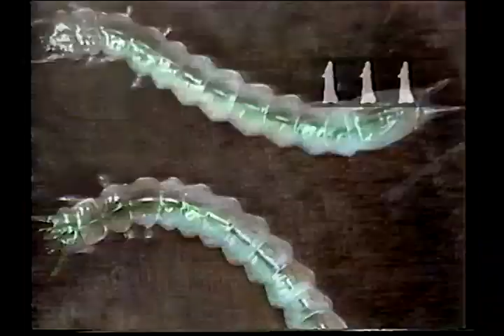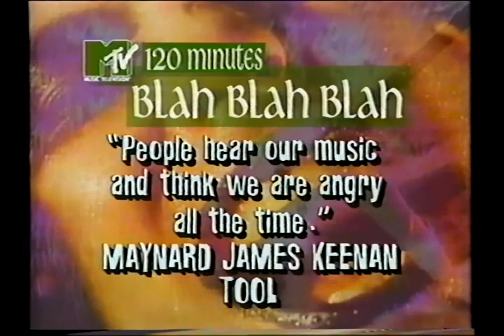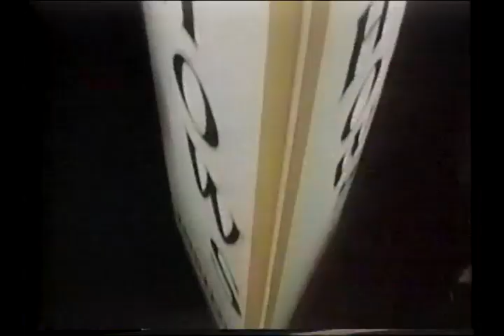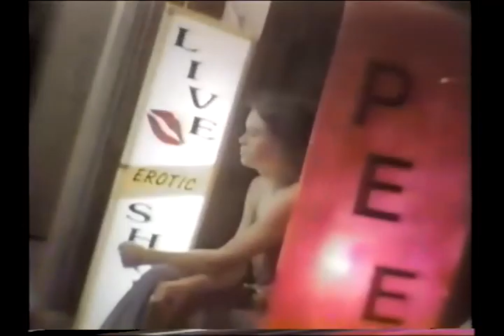Suede interview & Metal Mickey video on 120 with Lewis Largent (1993.06.06) london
Suede interview & Metal Mickey video on 120 with Lewis Largent (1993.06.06) Brett Anderson Bernard Butler the london suede